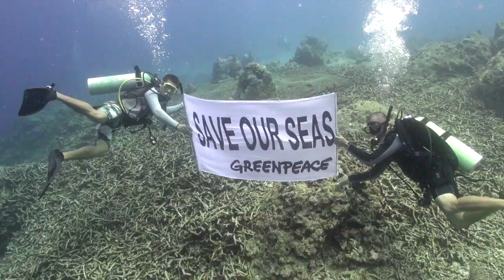Thank You from Greenpeace Southeast Asia, 2013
The planet needs all the help it can get.

That's why in 2013, Greenpeace Southeast Asia decided to embark on a journey towards building a movement that would stand with us as we face the greatest threats that our planet is facing.

Together we have showed the world what is possible by showing our unified voice that we want to create a global sanctuary around the North Pole, and ban offshore drilling and destructive industry in the Arctic.

Together we have stood to defend our oceans and pushed for fundamental changes to make sure that our seas will be able to give life and a way of life for current and future generations without causing harm to the environment.

Together we have gained ground in guaranteeing that the food we eat is free of genetic contamination in the Philippines.

Together we have demonstrated that progress can be had without destroying the forests of Indonesia.

And together we are working to ensure our right to speak our voice in peaceful protest.

Thank you for joining us in this journey.

A better world is the product of people working together to realize it. The future is ours to create if we have the courage to act now.